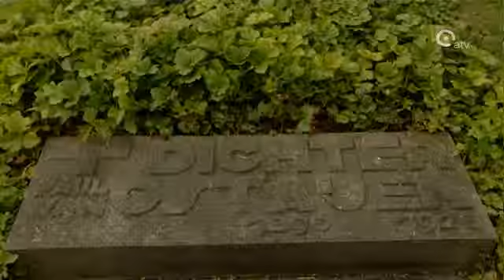11 juli-viering in Schoonselhof